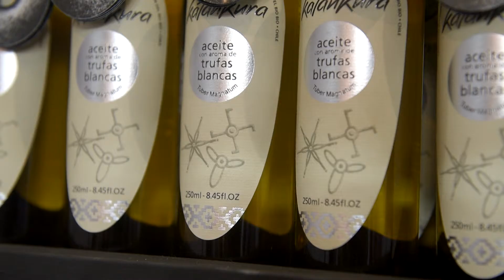KATANKURA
NOVEDADES FOOD&SERVICE 2016: KATANKURA